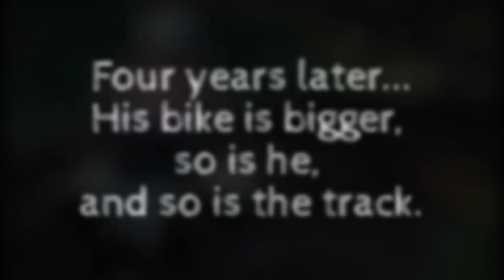Boy Wonder Upgrades To LTZ90 ATV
The third installment of my Son's YouTube documentary of his progresion as a rider.  This was filmed on location at our private backyard motocross track and he was 8 years old at the time of this filming.  In the old intro footage he is riding his first ATV, a Suzuki LTZ50.  In the current footage he is riding a Suzuki LTZ90 and I am riding a Yamaha Raptor 700.  All of the good photos are fully credited to my good friend Scott B.  The mediocre and fuzzy ones are all me.  Video (other than retro intro) was filmed with a GoPro Hero3 Black Edition.